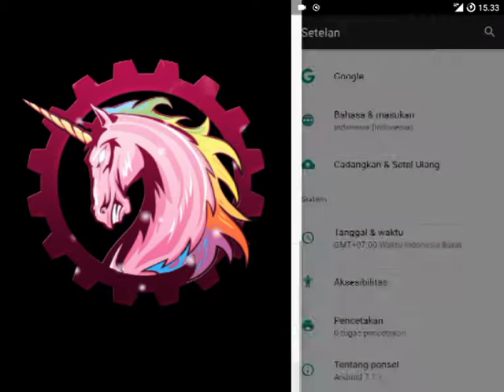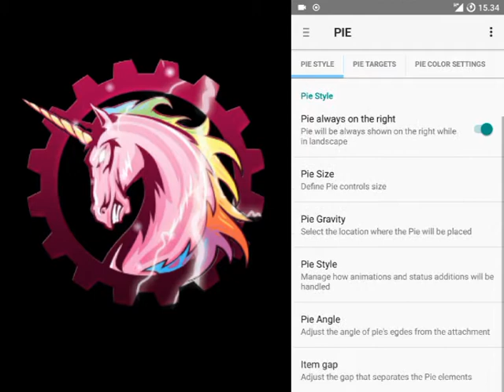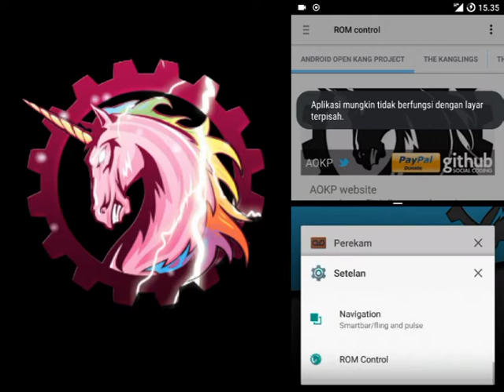Official AOKP Rom for xiaomi MI4 [CANCRO] Android Nougat 7.1.2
AOKP stands for Android Open Kang Project. It is a custom ROM distribution for several high-end Android devices. The name is a play on the word kang and AOSP (Android Open Source Project). The name was sort of a joke, but it just stuck, just like our infatuation with unicorns.